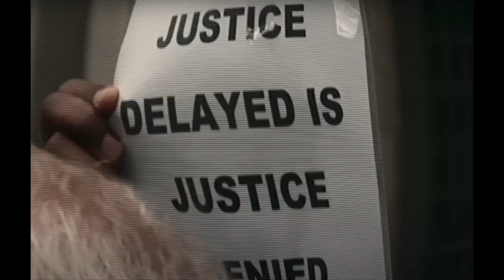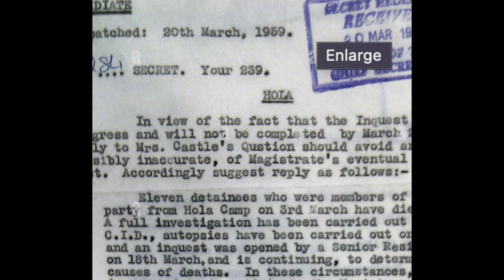"The Mau Mau: A Pivotal Change in Kenya's Regime" by Jeremy Harrison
Jeremy Harrison
Individual Documentary
Senior Metro Regional Event